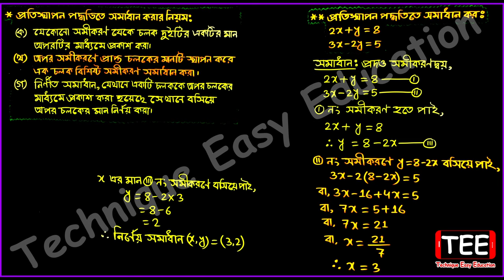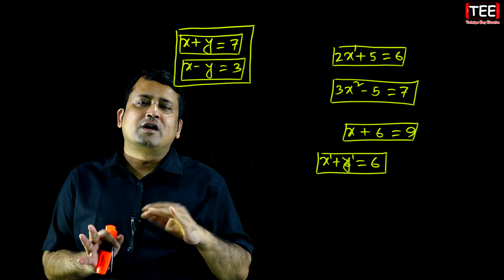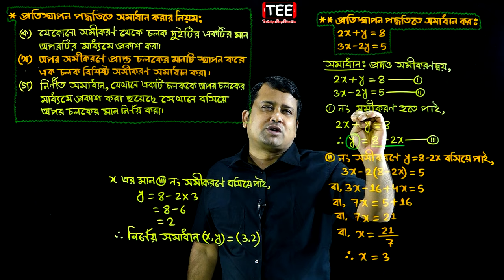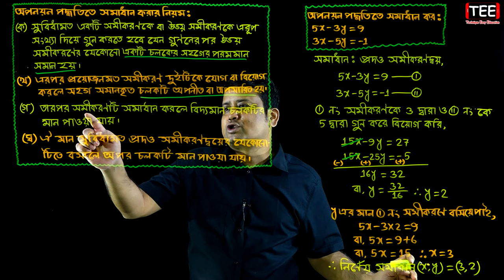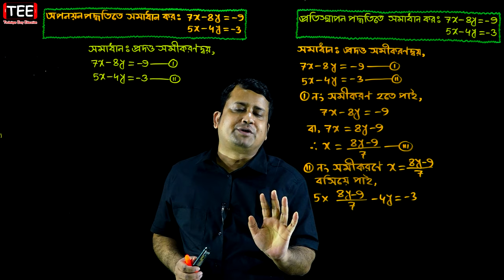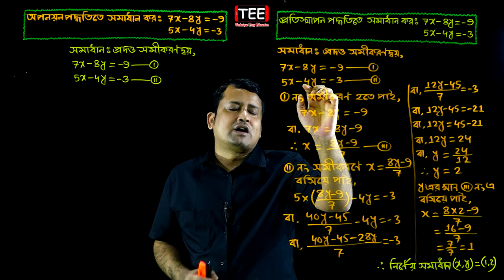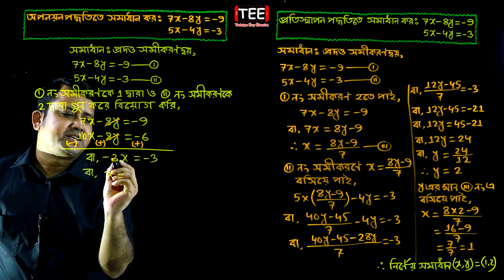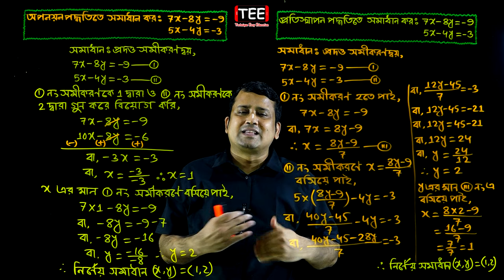JSC Math Chapter 6.1 (Part-1) || Sumon Sir Math || জেএসসি গণিত || প্রতিস্থাপন পদ্ধতি || অপনয়ন পদ্ধতি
জেএসসি গণিত অনুশীলনী ৬.১
প্রতিস্থাপন পদ্ধতিতে সমাধান
জেএসসি গণিত সমাধান
৮ম শ্রেণির গণিত সমাধান
অষ্টম গণিত
JSC Math Chapter 6.1
Eight Math Chapter 6.1